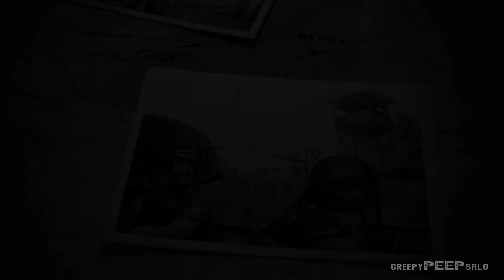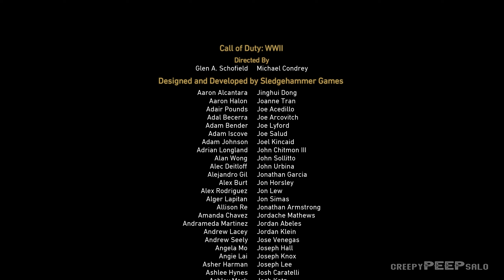Call of Duty WWII: Unveiling the Shocking Revelations Nobody Expected! Part 3 Ending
Welcome to the latest Call of Duty WWII gameplay walkthrough! In this video, we'll be covering the first few chapters of the game, from the prologue all the way to the end.

If you're a fan of the Call of Duty series, then be sure to check out this gameplay walkthrough. We'll cover all the important details about the game, from the campaign to multiplayer. So be sure to bookmark this page and come back later to watch the full walkthrough!